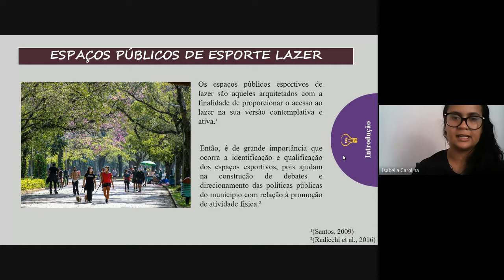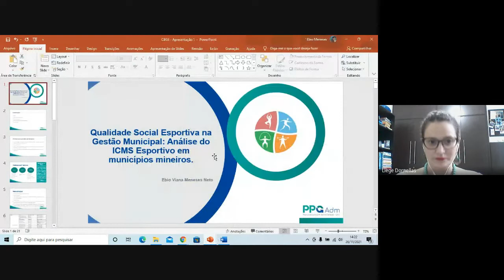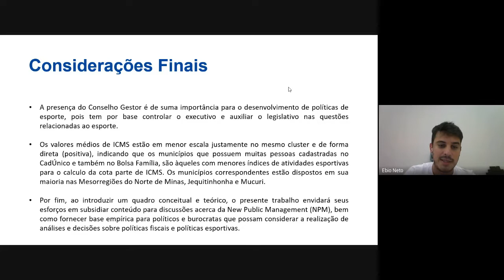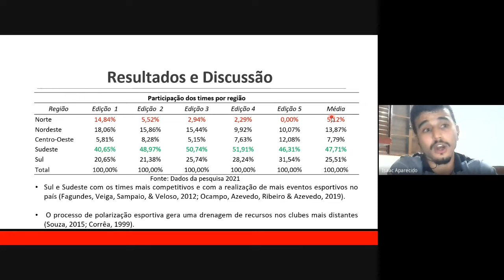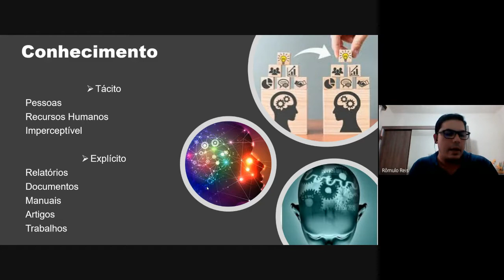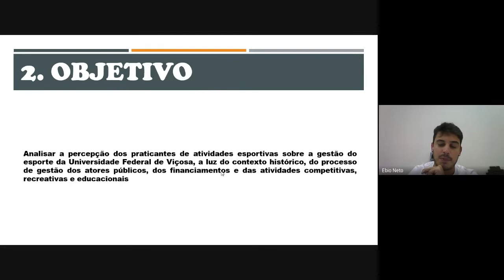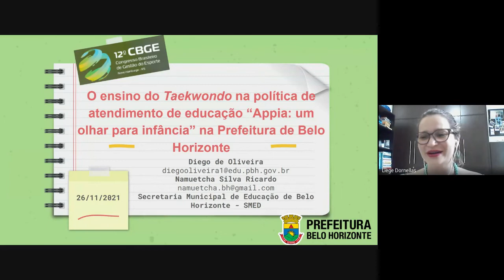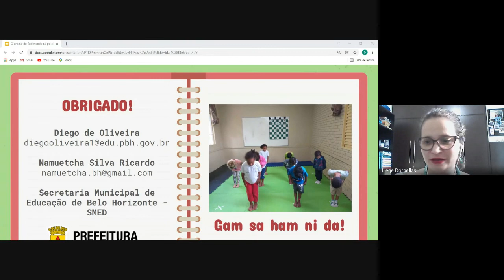26/11 - Sala 3 - Gestão de Instalações, Eventos e Políticas Publicas do Esporte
12º Congresso Brasileiro de Gestão do Esporte
Comunicações Orais
26/11 - Sala 3 - Gestão de Instalações, Eventos e Políticas Publicas do Esporte